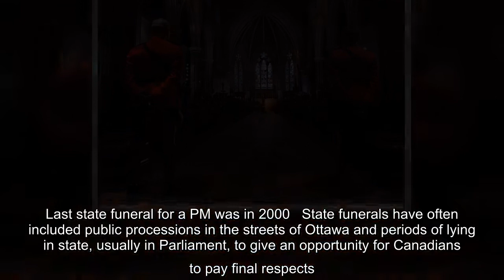✅ Planning for a state funeral for former prime minister John Turner is proceeding in the shadow of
✅  Planning for a state funeral for former prime minister John Turner is proceeding in the shadow of the COVID-19 pandemic, as his family and the government decide how to honour his public life while public events are restricted.